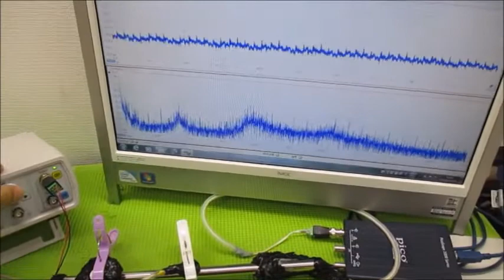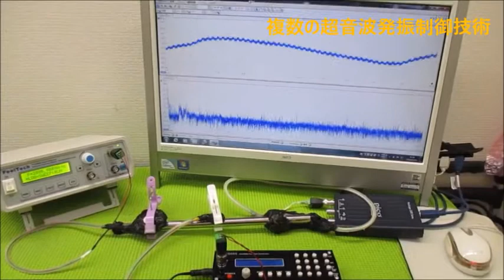オリジナル製品：超音波発振プローブを利用した超音波制御技術 ultrasonic-labo